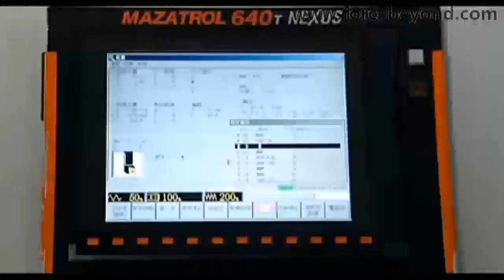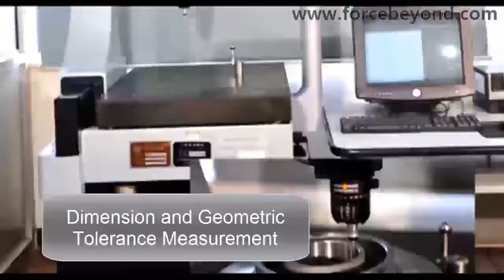Stainless Steel Casting Foundry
ForceBeyond offers superior quality die castings, investment castings, super duplex stainless steel castings, hot forgings, cold forgings, sand castings to industries including automotive, food dairy, machinery, medical, plumbing, watering, mining, petrochemical, electrical industry, aerospace, submarine and others